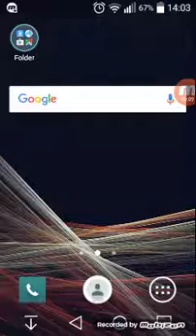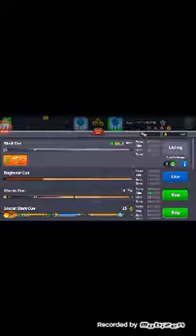8 Ball Pool #1